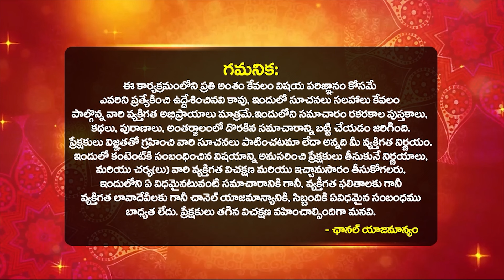UGADI Rashi Phalalu 2024 | Simha Rasi ugadi horoscope 2024 Dilip Sharma | Bhakthi Samacharam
సింహారాశి ఉగాది రాశిఫలాలు | UGADI Rashi Phalalu 2024 | Simha Rasi ugadi horoscope 2024 Dilip Sharma | Leo Ugadi Rasi Phalithalu | UGADI 2024 PREDICTIONS | SIMHA RASI UGADI 2024 by astrologer Dilip sharma | ఉగాది 2024 సింహారాశి ఫలితాలు | Bhakthi Samacharam